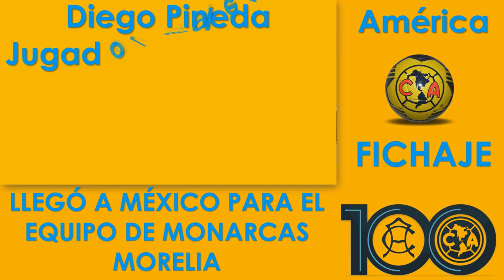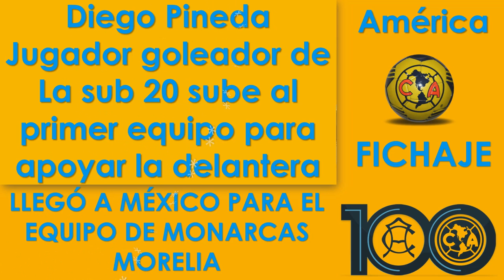América Confirmado Silvio Romero y Diego Pieda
Dos jugadores que se suman a la plantilla de los emplumados solo hace falta un refuerzo, hay que ver quien será